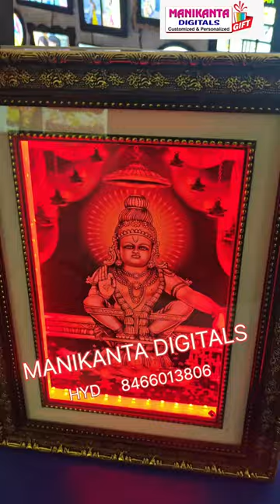multi colour led photo frame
MANIKANTA DIGITALS
CHIKKADPALLY
HYD